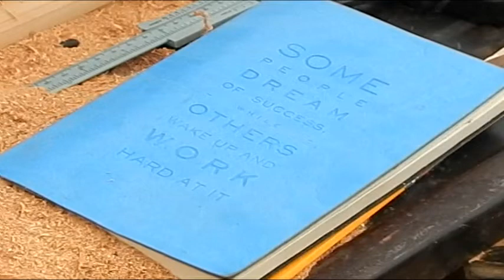How to Make a traditional 6 hole Native American Flute Part 2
Continuing from part one, you will see how to finish this flute and how the end product compares to the modern 6 hole flutes popular today.